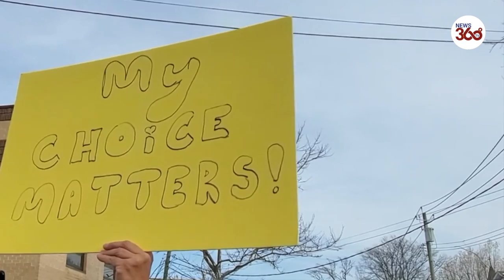New York: Protest against mandatory COVID testing for children and teachers- News 360 Tv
A rally at the United Federation of Teachers’ building in New York against mandatory coronavirus testing was called by the ‘Teachers for Choice’ group. Testing is required in the city for children and staff to attend school.